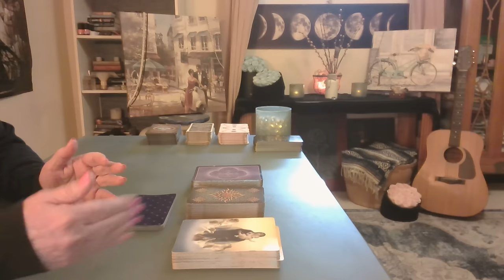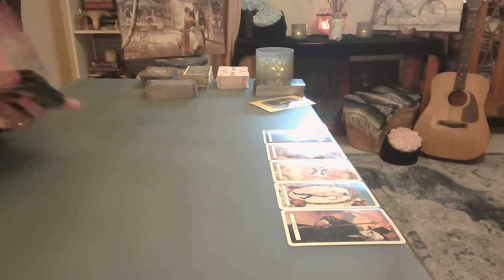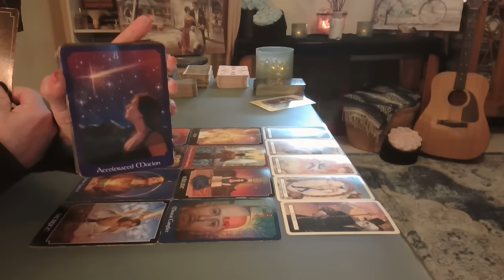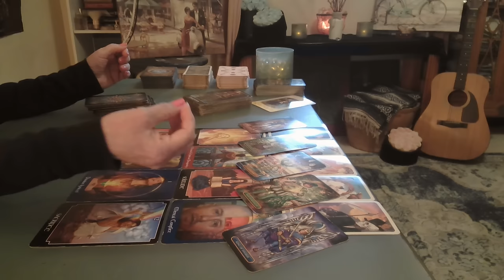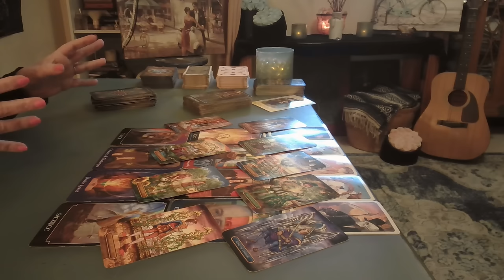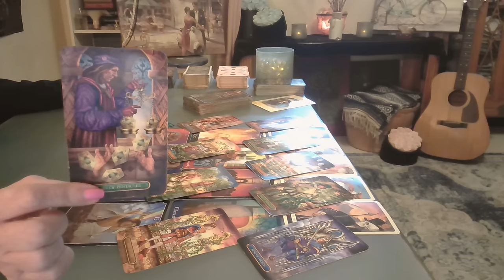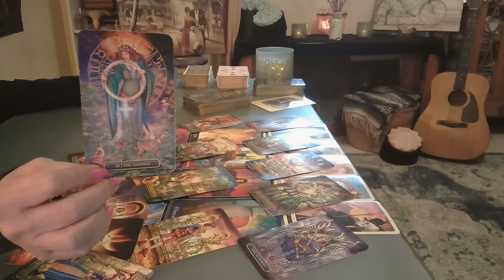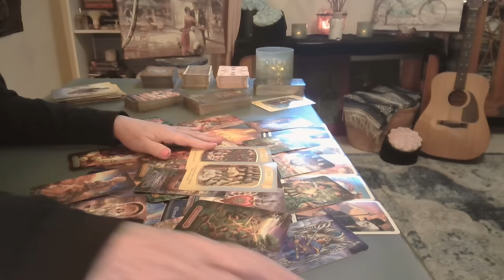Sagittarius: And Just Like That ❤️ Fate Shows Up - Intuitive Tarot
Destiny and Timing: Fated love often involves meeting the right person at the right time, even if the journey to that moment is filled with twists and turns. ❤️❤️❤️